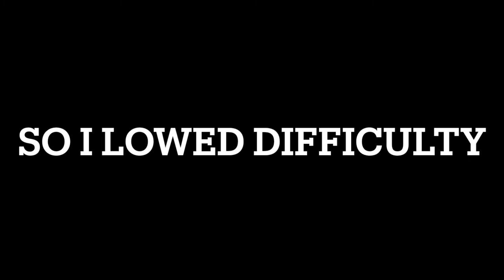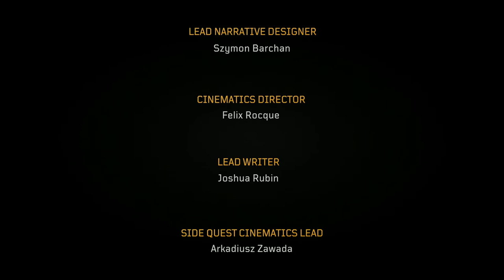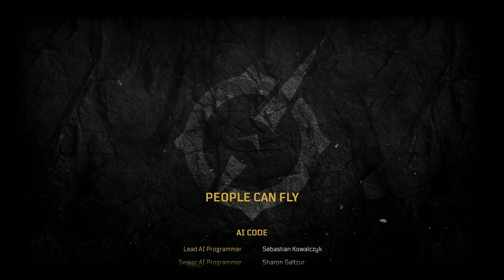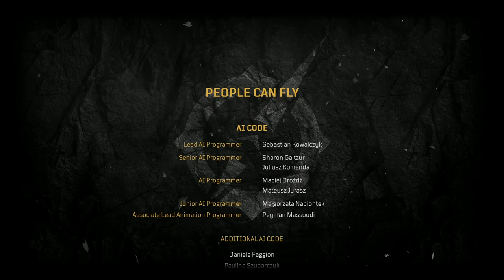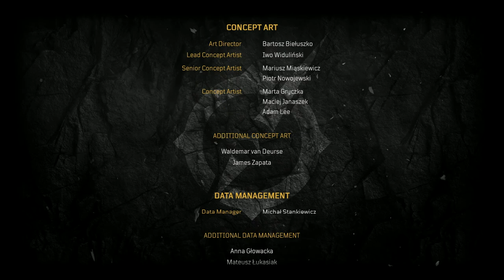OUTRIDERS Walkthrough Gameplay Finale(Full Game)